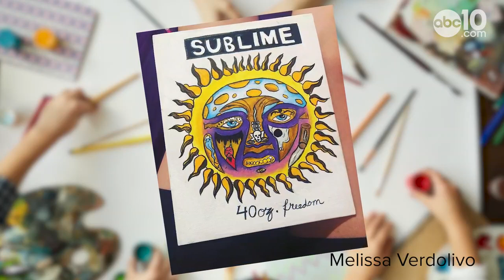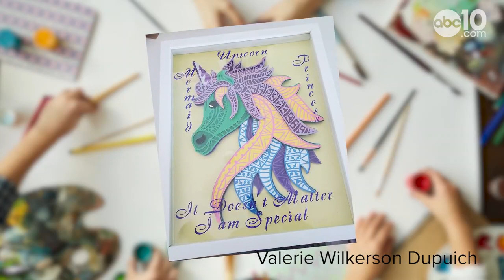Check out the art you have been making during the coronavirus pandemic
We asked you to show us the art you made during quarantine and you didn't disappoint. Check out some art ABC10 viewers created during this pandemic.